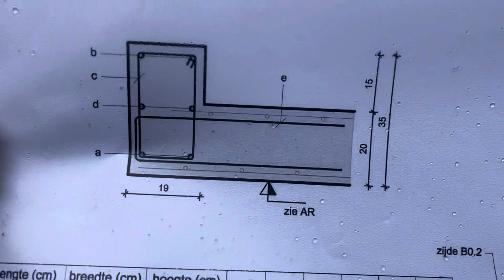Another day @ the office... building a house..